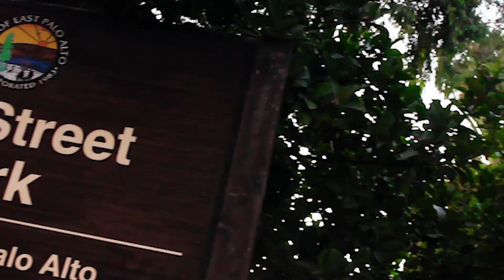James Smith ft. David Akinola -The Uncuffed Tribe(Official Video)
The Goshen Life - The Uncuffed Tribe - Own Your Experience!